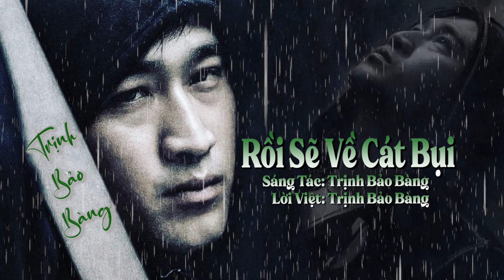Rồi Sẽ Về Cát Bụi _ Trịnh Bảo Bàng